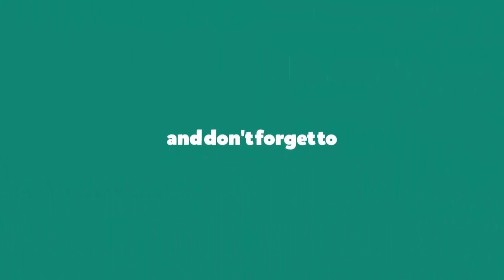Givenchy Men Summer Collection 2018